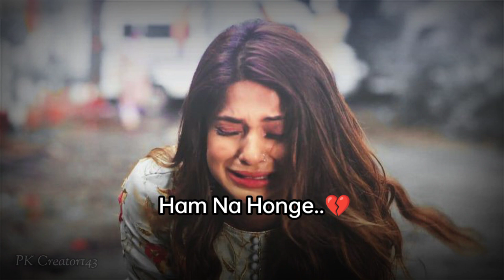Tujhe_Nind_Se_Nafrat_Ho_Jayegi😭_•_Crying_girl_sad_shayri_status_💔_•_Broken_Heart_Status_•😥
Hello Friends